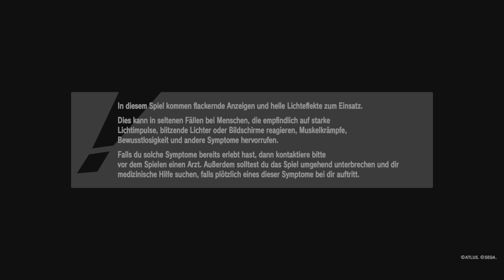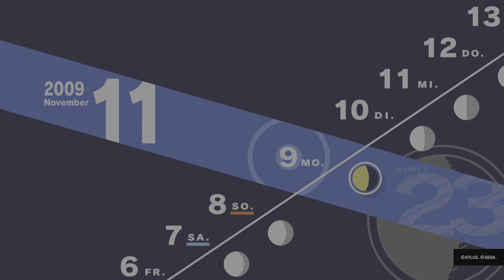Persona 3 Reload - Part 76: Ein neuer Schüler